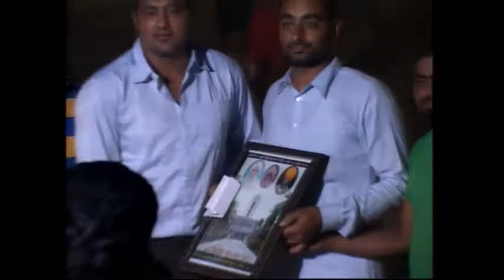Part 8 Mudki (Ferozepur) Kabaddi Tournament 10 Apr 2014 By Kabaddi365.com